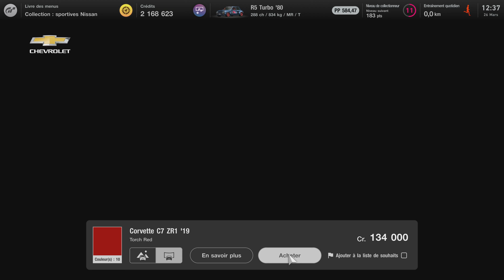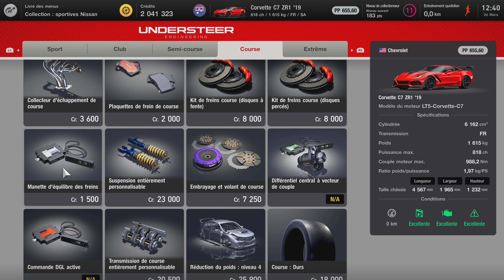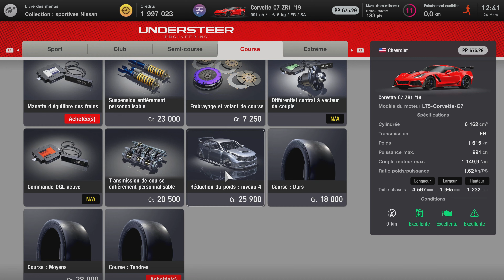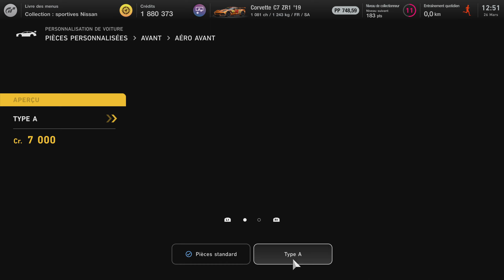GT7 Une Grosse Voiture (🤑 Pas Cher) Pour Debuter [FR-PS5]